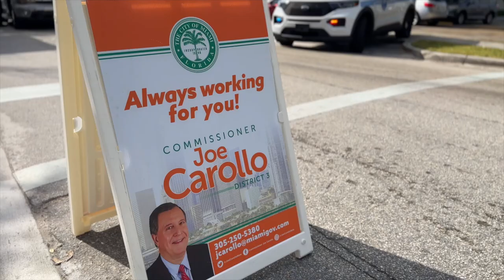Distribución de alimentos en el Distrito 3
El Comisionado Joe Carollo lideró un emotivo evento de distribución de alimentos el primer viernes del año, llevando bolsas de comida a los residentes del Distrito 3. 🍲❤️ cityofmiami @JoeCarolloNow